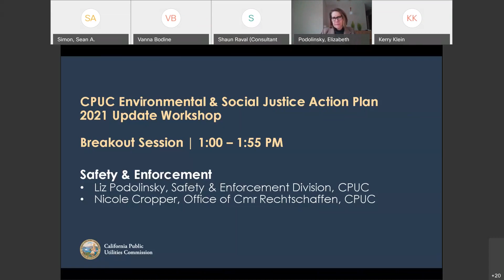CPUC Environmental & Social Justice Action Plan Workshop - Safety and Enforcement (Feb. 4, 2021)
What: CPUC Environmental & Social Justice (ESJ) Action Plan Workshop: 2021 Update - Safety and Enforcement Breakout

When: Thursday, February 4, 2021

These workshops consisted of interactive discussions for opportunities to further principles of environmental and social justice in CPUC policies and activities. Feedback and ideas were provided on topics related to ESJ impacts into proceedings, marketing, education, and outreach plans, data collection to improve ESJ-related analyses, and how CPUC industry divisions can promote ESJ within their ongoing work.